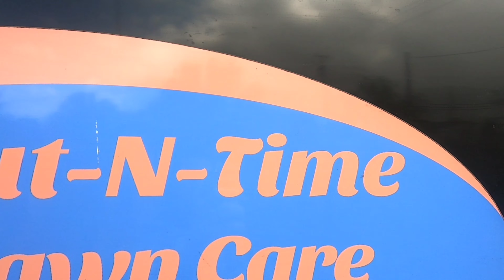WOW!! WASNT EXPECTING THIS!!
In today's video I'm doing a fall cleanup on a clients property. Let's go mow!!